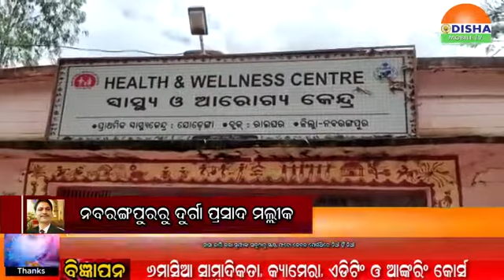ପାୱାର ବେଲି ଜମି ରୁ ଶିଶୁ ପୁତ୍ର ଉଦ୍ଧାର... ତଦନ୍ତ ଜାରି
Video from durga mallick2017